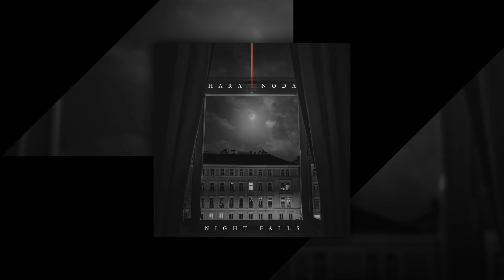Hara Noda - Anew (Royalty Free Jazz)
We upload the best jazz music mixes and songs used across the creator community.

Get started to access over 40,000 music tracks and 90,000 sound effects for your content